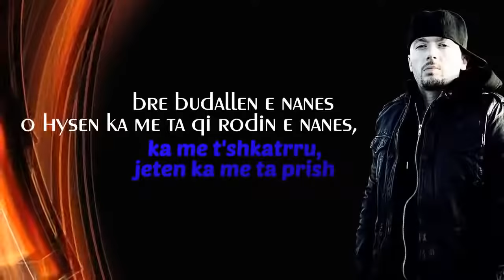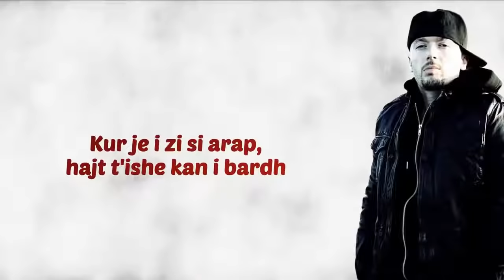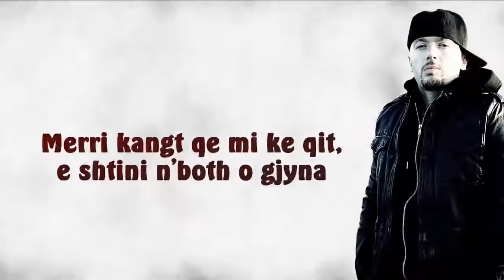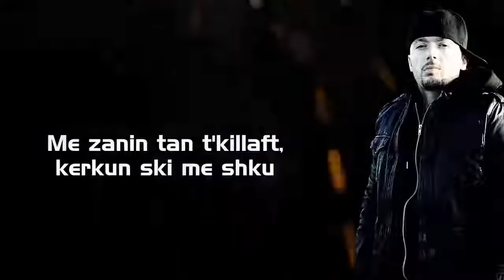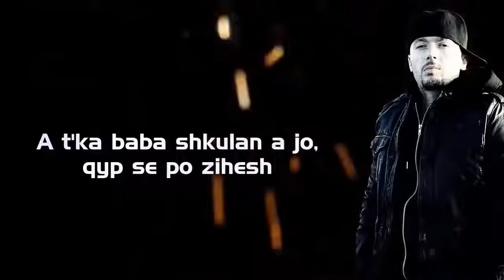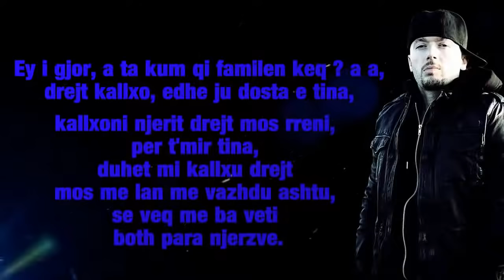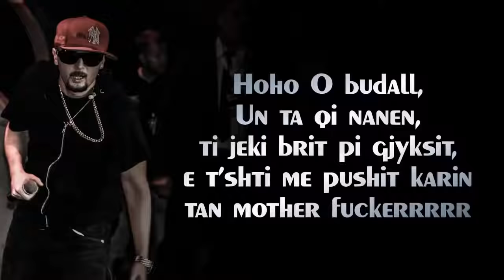Unikkatil - O Hysen (Official Music Video)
Nese jeni marakli të makinave bëhuni pjesë e grupit në FaceBook Street🇦🇱Race

Unikkatil - Ju ha per sgjalli
Unikkatil - Diss hysen